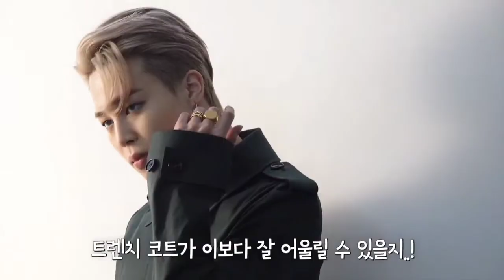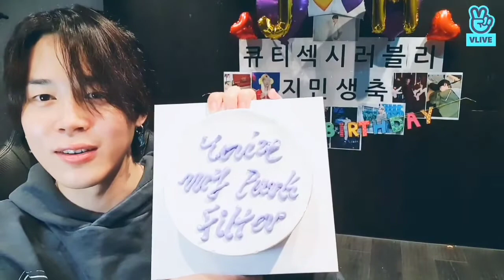𝐉𝐈𝐌𝐈𝐍 «𝐒𝐄𝐍𝐄𝐎𝐑𝐈𝐓𝐀» 𝐅𝐌𝐕